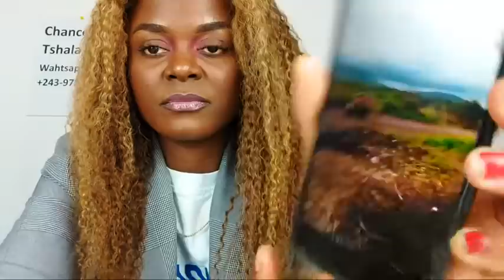DIRECT DEUIL NATIONAL AU RWANDA : KAGAME ACCUSE FATSHI DE NON RESPECT DE CESSEZ-LE-FEU